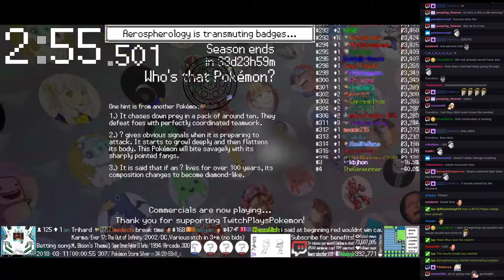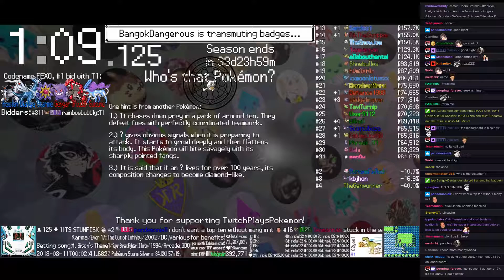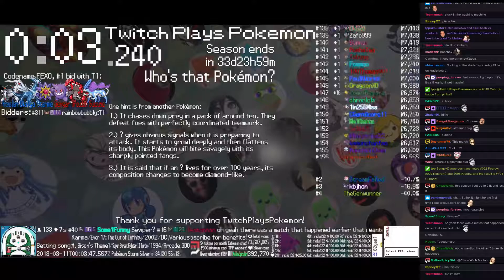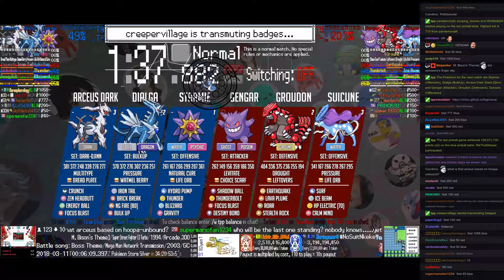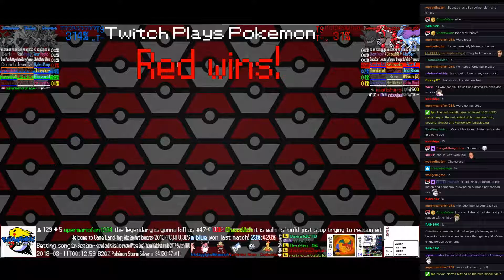Twitch Plays Pokémon Battle Revolution - Matches #109808 and #109809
#109808 [Blue: Hitmonchan (Punch), Wigglytuff (Physical), Clefable (Physical)] vs [Red: Pachirisu (Standard), Aron (Standard), Combusken (Swords Dance)]

14:02 : #109809 [Blue: Starmie (Offensive), Dialga (BulkUp), Arceus Dark (Dark-Djinn)] vs [Red: Gengar (Attacker), Groudon (Defensive), Suicune (Offensive)]